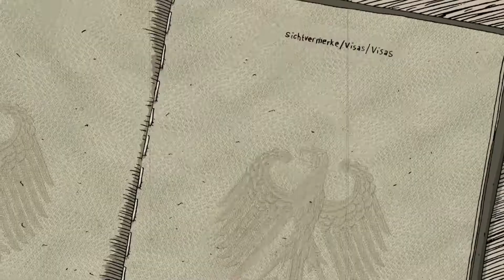Deutsch-deutsche Punkgeschichte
40 Jahre nach ihrem Geheimkonzert in einer Berliner Kirche machen sich "Die Toten Hosen" auf eine Reise in die Vergangenheit